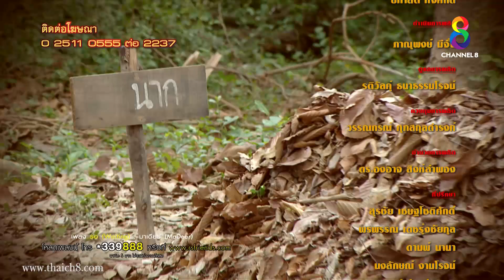แม่นาก | ตอนที่ 8 (6/6) | ช่อง8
แม่นาก เป็นเรื่องจริงที่เคยเกิดขึ้นในบางพระโขนง ว่าด้วยเรื่องราวของนาก หญิงสาวที่กำลังตั้งครรภ์อ่อนๆ และกำลังรอคอยการกลับมาของ พ่อมาก ชายหนุ่มผู้เป็นที่รักซึ่งโดนหมายเรียกไปเป็นทหาร จนกระทั่งถึงวันที่แม่นากถูกฉุดในตอนที่ท้องแก่ แต่แม่นากขัดขืนจึงทำให้สะดุดล้ม และตายทั้งกลม วิญญาณแม่นากจึงยังคงรอคอยพ่อมากที่ท่าน้ำแห่งเดิม จนชาวบ้านต่างผวาและย้ายหนีกันจนกลายเป็นหมู่บ้านร้าง

ใบเตย - สุธีวัน ทวีสิน
มาร์ติน - มาร์ติน มิดาล
ซัน - ประชากร ปิยะสกุลแก้ว
ฟ้าใส - อรจิรา แก้วสว่าง
เต้ - ปิติศักดิ์ เยาวนานนท์
ทราย - อินทิรา เจริญปุระ
เมฆ - วินัย ไกรบุตร
แดง - ฉันทนา กิติยพันธ์

ใครๆก็ดูช่อง 8 กดเลข 27